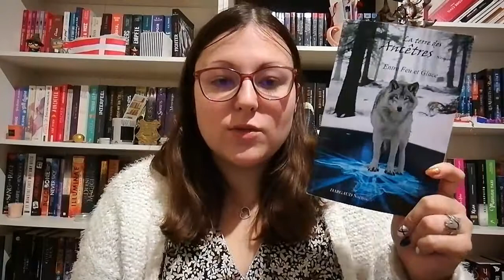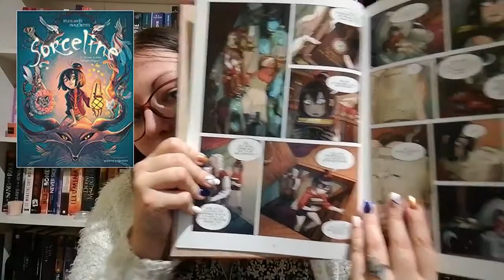Point Lecture #11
PS :Ne commandez pas pour vous via ma wish-list sinon ça sera enlevé !